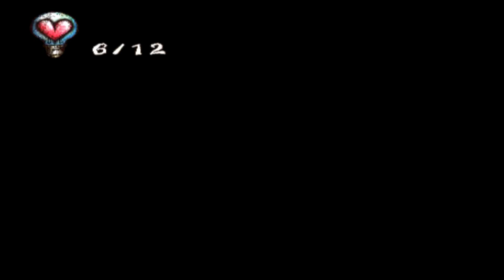UFO | Chulip | Part 5